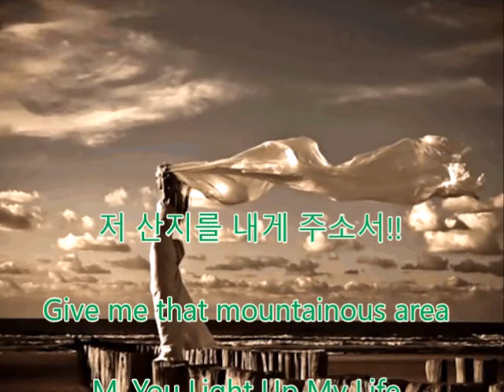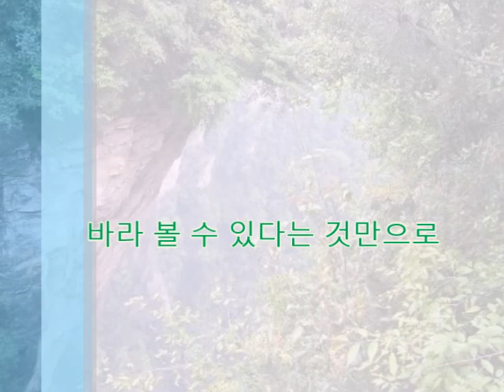저 산지를 내게 주소서!! 세계자연유산 천하제일비경 장가계 풍경구 M.You Light Up My Life 詩. lee jeong hea